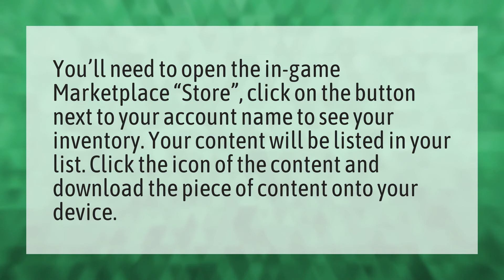How do you redeem Minecoins?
Dream Minecraft • How do you redeem Minecoins?